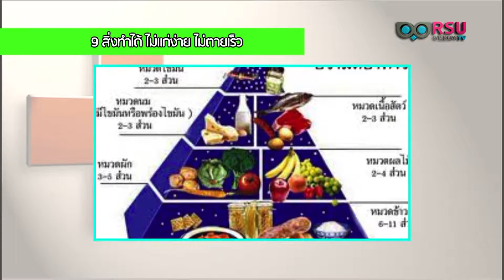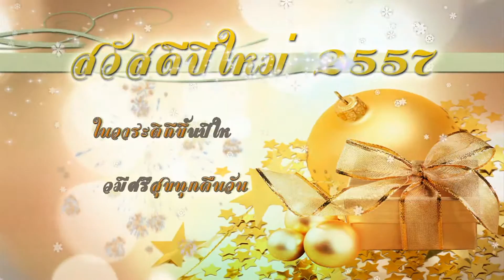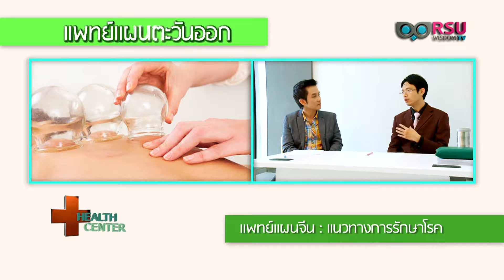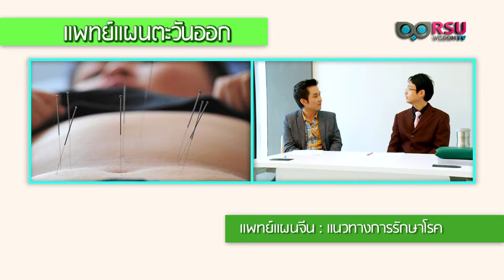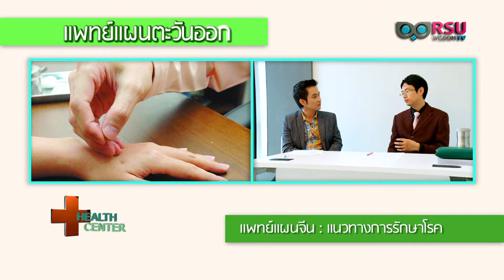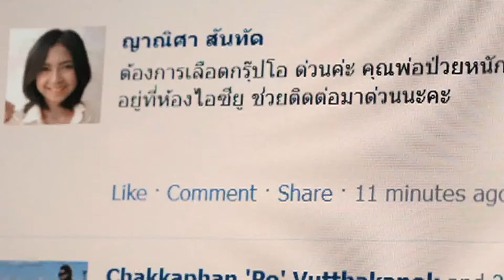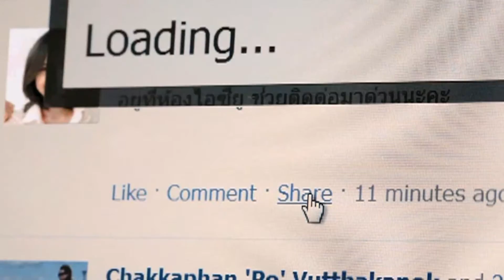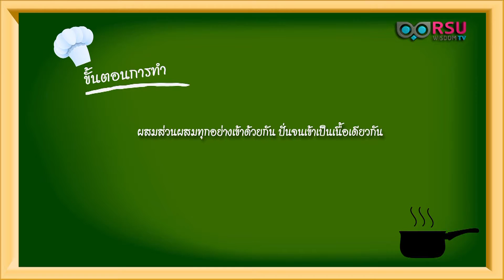Health Center 30 12 56